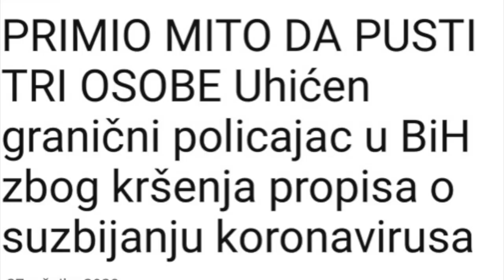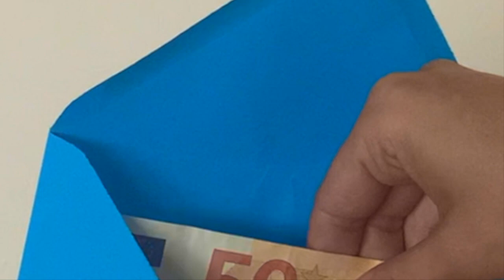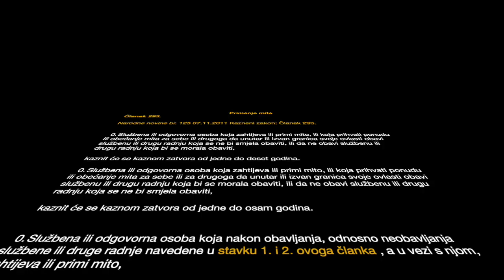BLKN YECA ft. Ivana Pocrnić & Zoran Josić - Plava koverta (Koliko kome?)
Kum od kuminog muža
Ima i sina
Bratić od žene mu
Njihova strina
Njezina svastika
Silikoni i plastika
Od muževog kuma
Nam dolazi mastika
E pa njiezin Šurjak
Onaj brkati murjak
I njegova žena
Što pati od vena
Imaju kćer
Što muž joj je šofer
Vozi dvojku
Mama mu operirala nedavno dojku
Boze prosti
Oni njihovi redovni gosti
E pa znaš njihovog sina
Sto prodaje kokice prije kina
E pa njegova cura
I njezina familija
Oni su doktori
Iz stručnog konzilija
Ma znaš onaj sto ima protezu
Nemiloraš brate ništa brinuti
Povući ćemo vezu

Prosperitet nacije
I održivost birokracije
Ovisi samo od nepotizma i mitolracije
Gdje ti radi rođo
Jer samo svoj svome
Nije bitno kako zašto
Nego samo koliko kome
Nikakve kvalifikacije
Nikakve reference
Dokaz radnog staza
Batili sve licence
Za doktora
Za posao
Za dokumente
Za direktora
Šalterušu
I asistente

Mani škole fakultete
Mani  molbe i diplome
Nije važno kako zašto
Kod nas Zna se koliko Kome
Mani redove i čekanja
Sve to badava
Magična je samo jedna koverta plava

Ako nemaš vremena za šalter
Moraš imat taj karakter
Da samo skočiš u ured
Jer ne bi baš čekao red
Ti smo pokucaj
Bombonjera otvara sva vrata
Na izlazu namigni i kaži:
Puno mi pozdravi brata
Kad kod doktora moraš
Po nalaz
Samo na tren
Za gospodina boca i za gospođu jedan parfem
Ruka ruku Mije
Ruka ruku gladi
Magija u 10 deka kave i jednoj lrašovoj čokoladi
Jer ne možeš praznih ruku
To je u reda za struku
Zamisli takvu bruku
Koverta za preporuku
Jer kod nas zna se šta je red
Bez znaka pažnje
Bez te sitnice
Mogao doći na tanak led
Komad pršuta kolut sira
Sredstvo se ne bira
Valcer postojano svira
Za one koji imaju manira
A kad gusta magla se spusti
I crni dani dođu
Ti okreni telefon i nazovi rođu